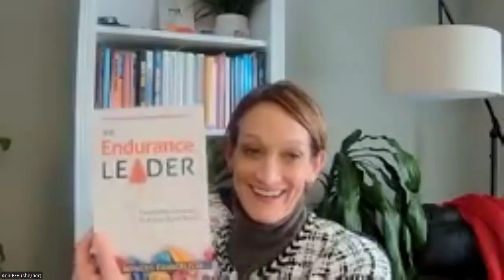How To Be An Endurance Leader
This month we are joined by Ann Bowers-Evangelista, author of The Endurance Leader to discuss strategies for leadership longevity.

Join us every month for a new topic.